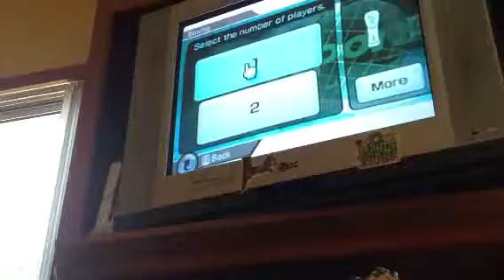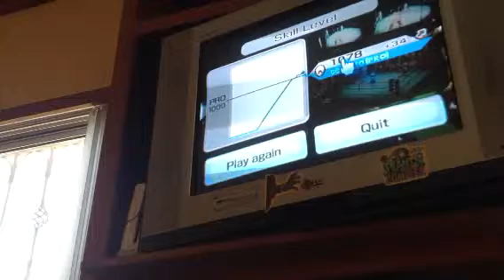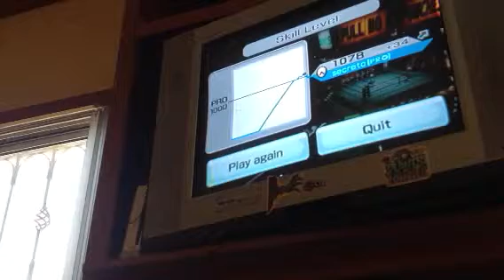Wii sports boxing con un defecto(celebrando mi hámster)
):siempre que hago un video siempre tiene defectos el Wii